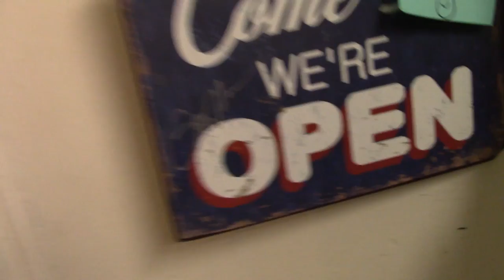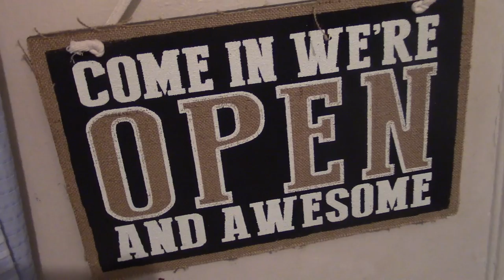Episode 8: Sugar, Butter, Betsy: Backstage at WAITRESS with Betsy Wolfe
WAITRESS star Betsy Wolfe says good-bye with some backstage antics, adorable critters and amazing advice. Plus, get a taste of her golden pipes at the ballpark!